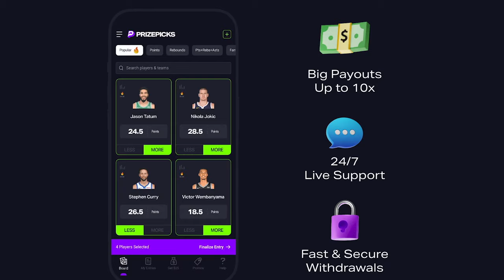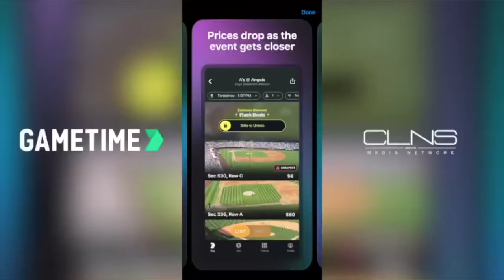Will Cooper Flagg match the hype? | Bob Ryan & Jeff Goodman NBA Podcast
On this episode of the Bob Ryan & Jeff Goodman NBA Podcast, Jeff Goodman and Gary Tanguay discuss all the biggess stories around the game of basketball. Tatum's new three-point shot, is the change mechanical or mental? Peyton Pritchard is the everyman of the NBA, and Cooper Flagg - you will love him or hate him. All that, and much more!

Take the guesswork out of buying NBA tickets with Gametime. Download Gametime today. Terms apply. What time is it? Gametime!

Nutrafol! Take the first step to visibly thicker, healthier hair.